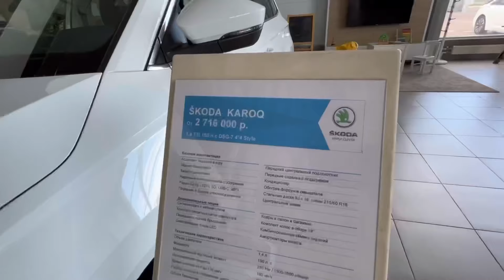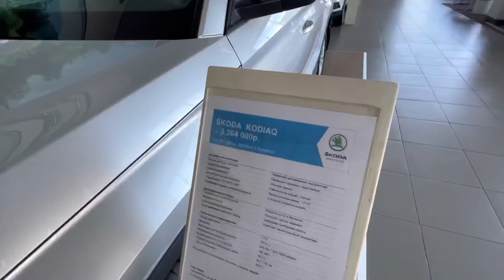Цены ŠKODA май 2022 | Велик ŠKODA за 100к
Всем привет! Цены ŠKODA Май 2022 .После того как Вам зашло видео про цены на Geely, я подготовил новое видео про актуальные цены ŠKODA Май 2022!

Меня зовут Денис Жуков, я Мастер спорта, пятикратный рекордсмен области, много кратный призер всероссийских соревнований по плаванию. Хочу с вами поделиться моим опытом, наблюдениями, проблемами и решениями, так же делюсь ситуациями из жизни!